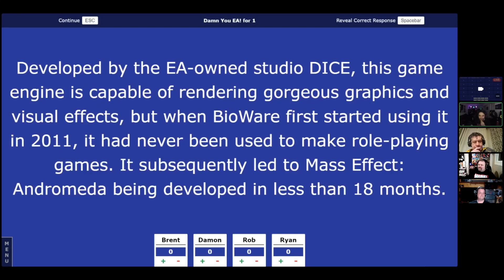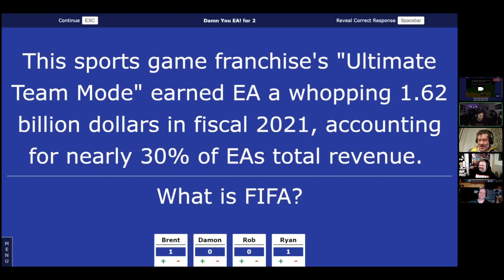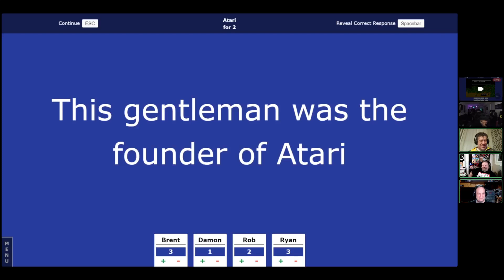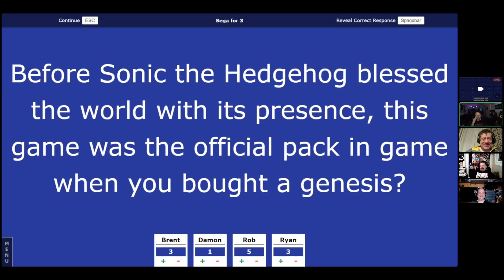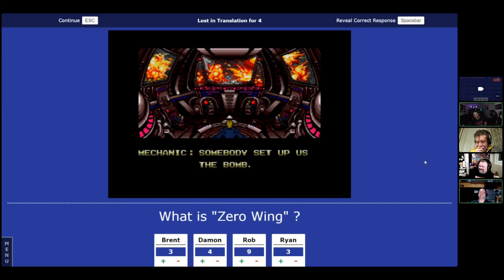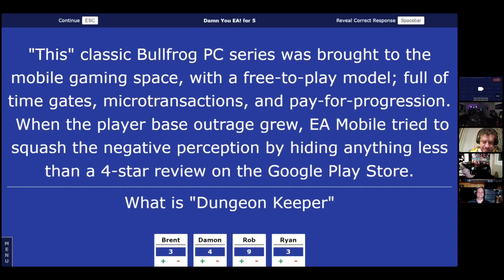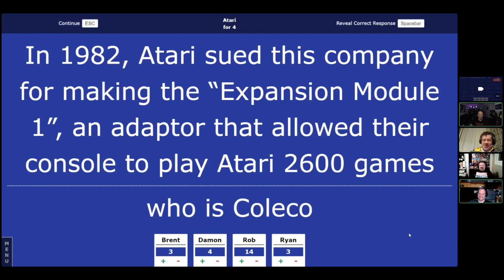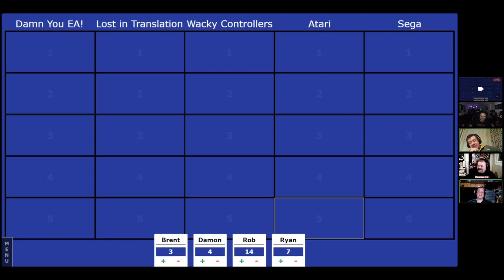Bean Boozled Challenge (Facebook feed)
The Facebook feed shows the game board with the questions and graphics